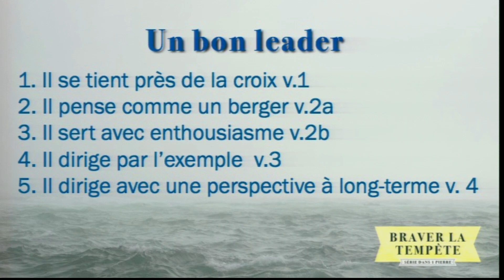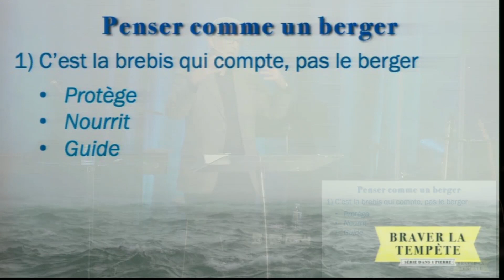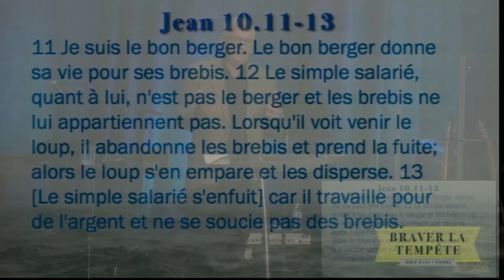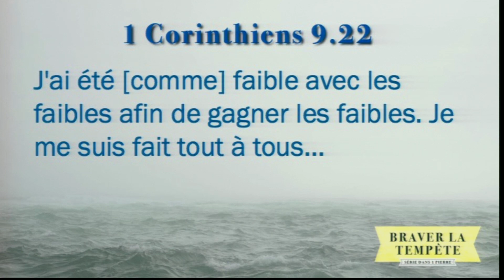Braver la tempête (16) - Être un bon leader - 1 Pierre 5. 1-4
- Pour nous suivre en directe le dimanche matin à 9h ou 11h (fuseau horaire EDT)